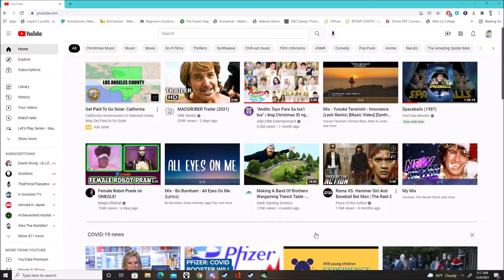Let's Play - Stellaris (Aquatic Species - Multiplayer) | Benign Inoculation - Episode 3, Part 2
Welcome Back Everyone to our continuation of Episode 3 of Stellaris. In part 2, I continue to build up my fleet and upgrade them as fast as possible whilst using my scientists to complete dig sites. My species receives a boost from a benign inoculation from one of the Fallen Empires who appears to be xenophilic towards everyone. I also build up my colonies with its vastly growing population during peace time. Luckily, I have built up my borders with starbases to hold off any future attacks.